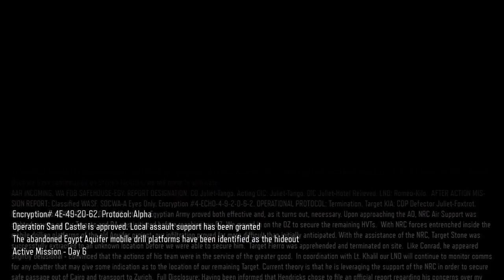Let's Play Call Of Duty Black Ops 3 Campaign Part 9 (Sand Castle)